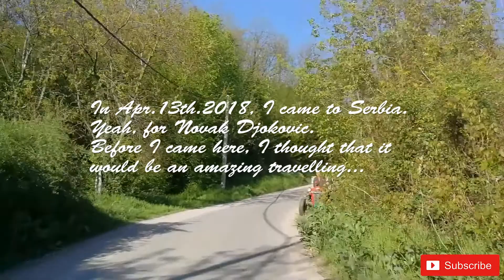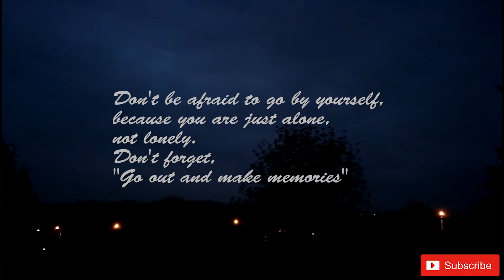Memories of Serbia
This is my first youtube video about my unforgettable experience in Serbia.

My journey start with the king of tennis Novak Djokovic but end with memories about this amazing country and brave Serbians.

Serbia is a heroic country like China. We have all experienced hundreds of years’ resistance and faced the territorial issues right now. But we will make it because we are still here, even more stronger.